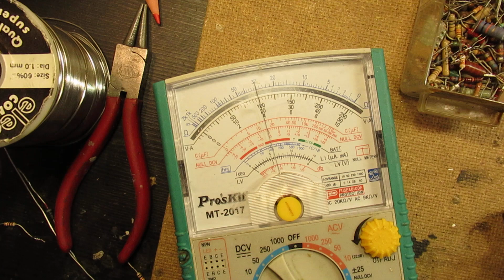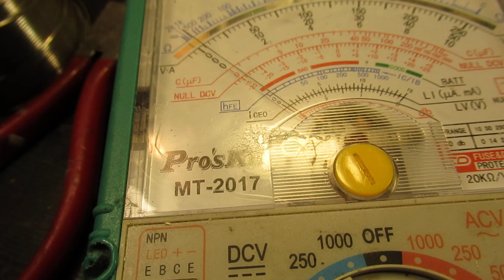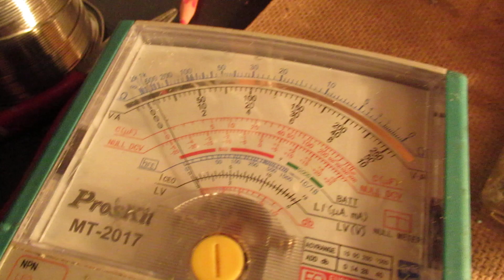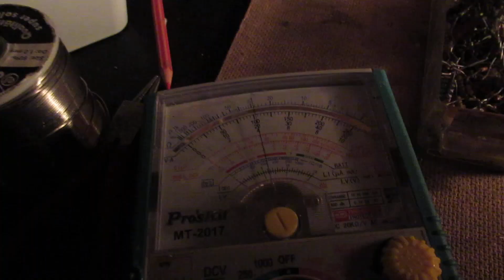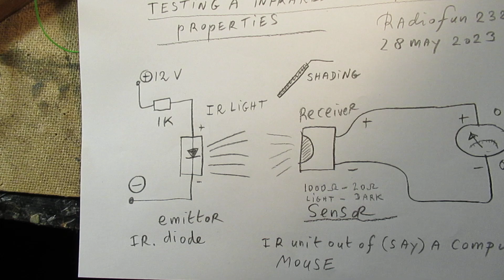How an IR sensor unit of a computer mouse works & can be re-used in other electronic circuits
This is a VLOG + a schematic where I show how an IR sensor unit out of a computer mouse can be tested and made (anew) usable for an electronic application, e.g. a counter, etc. More relevant info (from my part) in the comments section of this video.

This is (by the way) only the first step, showing the “working principle”.

This light sensor (light sluice) has to generate pulses. Originally, when moving the mouse,  it drives the dot or the “arrow” on the computer screen. Via a gear disk that moves and thus blocks/let pass the IR light in the direction of the IR sensor, creating pulses when the mouse is moved on a surface.

Of course that refers to any mouse/unit where movements have to be translated into pulses, driving e.g. a computer, a switch circuit, etc, etc. via hardware/software, etc.

I found this IR unit (say) also in an electric autoped, in a light sluice that had to generate pulses to the electric motor, driving the motor of the autoped, via power MOSFETS.

This video shows that, when the infrared light out of the IR diode is blocked, the sensor drops down its resistance from 1000 Ohm to (say) 5 Ohm or so.

Thus that (= the resistance drop) is usable to make something switch "on" or "off" or generate electric pulses to drive something, say a motor.

This video shows only a very first step, though it shows essentials.

And when you know something about electronics you surely can find direct applications for this unit, taken out of a computer mouse.

The video shows that visible light has no effect on the switch properties in this case, because it switches via Infrared light (as far as I know).

I keep all my YT videos constant actual, so the original video’s with the most recent information are always on YouTube. Search there, and avoid my circuits that are republished, re-arranged, re-edited on other websites, giving not probable re-wiring, etc. Some persons try to find gold via my circuits. I take distance from all these fake claims. I cannot help that these things happen. Upload 28 May 2023.